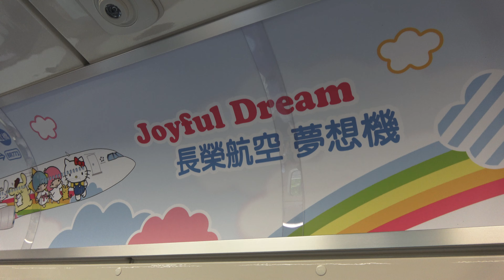桃園機場捷運 窗景 Taoyuan Metro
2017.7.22 桃園機場捷運 窗景 Taoyuan Metro